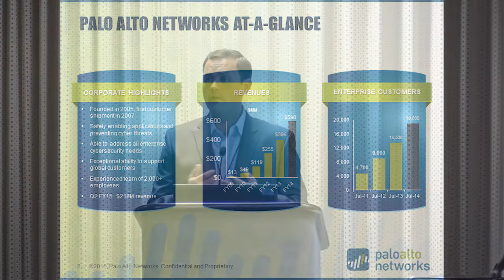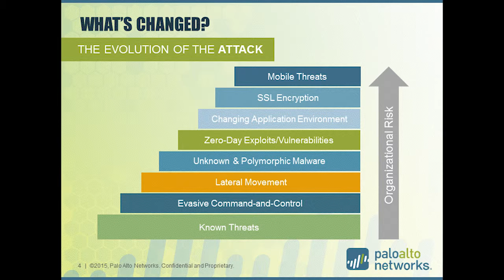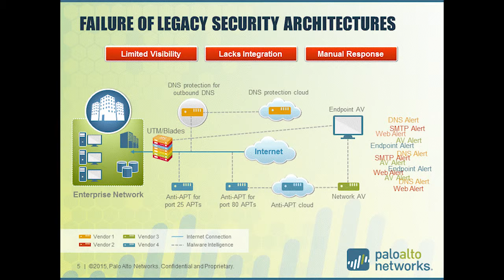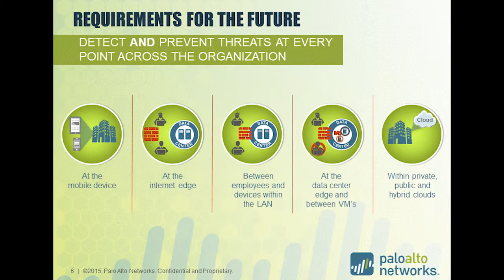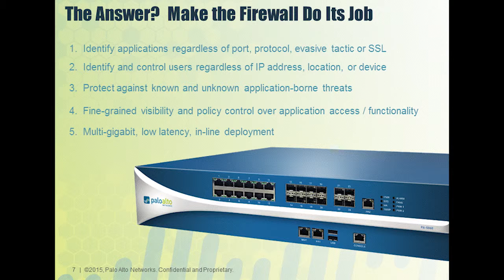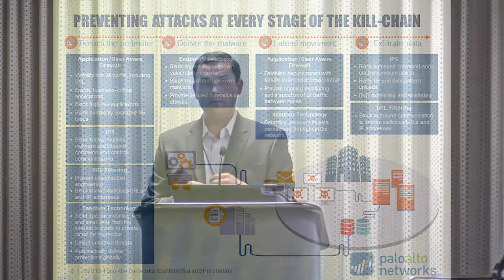2015 TT Session 27: Next Generation Firewalls - Palo Alto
Education Session 27 - Next Generation Firewalls: A discussion on a critical add to Security Market
Speaker: Roger Schotsal, Sytems Engineer, Palo Alto Networks

Description: "Next-Generation Firewall" is often used but poorly defined. Come explore the recent innovations in cyber security that truly define next-generation technology and help organizations safely enable applications while defending their business from a constant state of unknown. Carefully selecting a solution in this space can be incredibly strategic for a business allowing a single platform to consolidate security services, provide unprecedented visibility into the network, and arming IT with tools to prevent sophisticated modern attacks. Please join us as we explore what to consider when evaluating this field and prepare yourselves for truly modernizing your network security operations. We will be joined by a panel of end users from the public sector who have successfully deployed next-generation firewalls. Learn from first hand experience how this technology can help safely enable a business while dramatically increasing operational efficiencies.

Expected Outcome: Educate participants on the technology that will help them modernize their network security infrastructure and how careful selection of technology in this space can dramatically increase network visibility, operational efficiency, and secure the business.

Intended Audience:  Network Operations/Engineering: Directors and Firewall Administrators; Information Security: CISO, Security Analyst

This video was filmed at the May 21, 2015 Trending Technologies Conference in Sacramento, CA

Trending Technologies is an annual forum produced in partnership with the California Department of Technology with the intent to improve the way that California Government leverages technology to improve the way it delivers services.